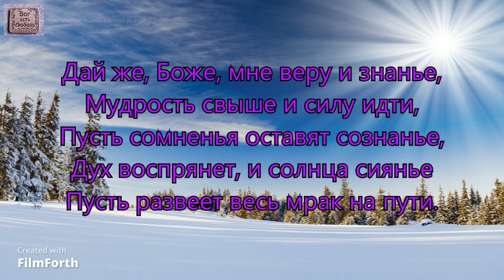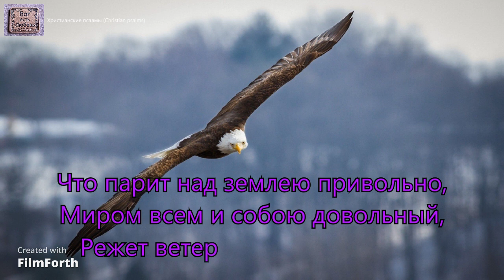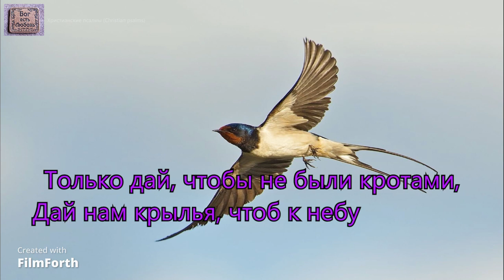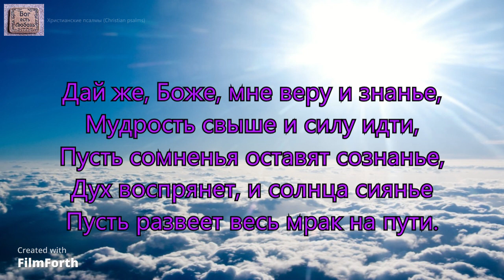Как хотелось бы быть совершенным. _гр. Голгофа. Альбом Вперед пилигрим молодой_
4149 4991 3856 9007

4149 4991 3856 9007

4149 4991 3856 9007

Куплет: 1
Как хотелось бы быть совершенным,
Твердым в вере и твердым в делах
Говорить о любви неизменной,
Звать людей к вечной жизни нетленной,
Где неведомы горе и страх.

Припев:
Дай же, Боже, мне веру и знанье,
Мудрость свыше и силу идти,
Пусть сомненья оставят сознанье,
Дух воспрянет, и солнца сиянье
Пусть развеет весь мрак на пути.

Куплет: 2
Я же часто настолько бессилен,
Что себя не могу поддержать:
Ощущается холод могильный
В сердце слабом, и дух, прежде сильный,
Век уснувших не в силах разжать.

Куплет: 3
Тяжело и тоскливо, и больно
Быть кротом, а не сильным орлом,
Что парит над землею привольно,
Миром всем и собою довольный,
Режет ветер могучим крылом.

Куплет: 4
Хоть не можем мы все быть орлами,
Кто то должен и ласточкой быть,
Только дай, чтобы не были кротами,
Дай нам крылья, чтоб к небу взлетали,
Чтобы землю смогли позабыть.
Исполнитель: гр. Голгофа. Альбом Вперед пилигрим молодой